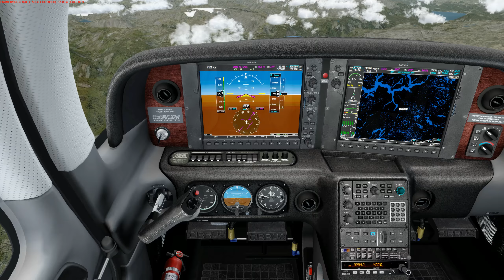Sogndal Haukåsen Airport Approach Prepar3D v4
Glorious gorges, stunning auto-gen, truly one off the must get regions Orbx has to offer! I'm flying this on full graphics, even maxed out autogen and HDR lighting, so that's why the fps is hovering around 15fps, I can gain smooth high fps by trimming down the settings to make it look pretty much the same by turning down my autogen and HDR, but I wanted to show the smoothness off this place!

Do me a favor and add Norway to your collection!!! If you love gorges you won't regret it